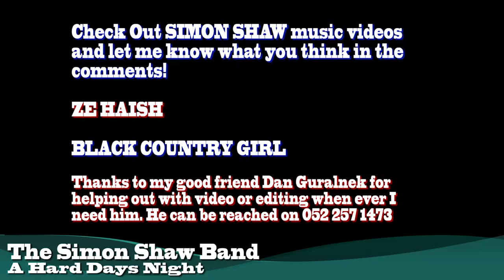The Simon Shaw Band - A hard days night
playing a version of the song "Hard Days Night"